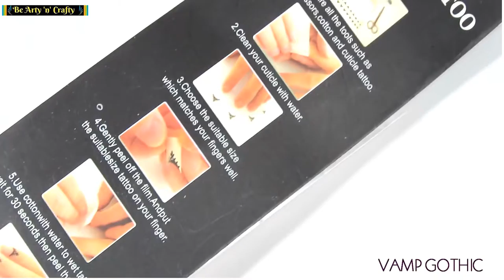Halloween Nail Art Designs - Vampire Gothic Nails !!!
If you are looking for nail art design ideas. Here is a simple step by step tutorial on how to do cute spooky Halloween nail art designs using nail and gel polish.

These vampire-esque nails are the perfect addition to any Halloween costume or party outfit! By using Black laquer and nail tattpos to create this look you are set for the perfect party even though you have short nails.

Let me know what do you think and would you try to do something like that for Halloween?